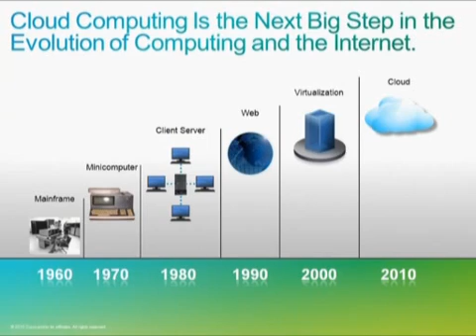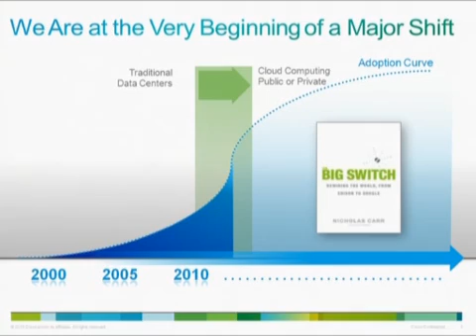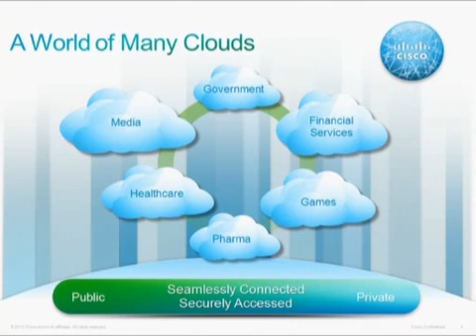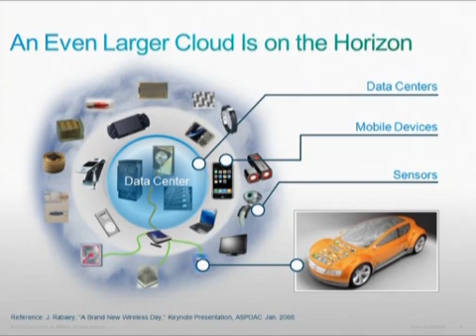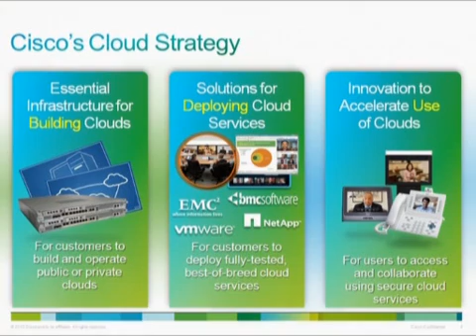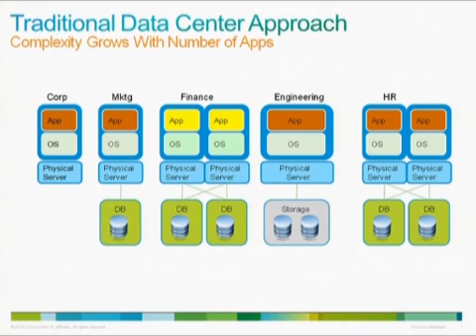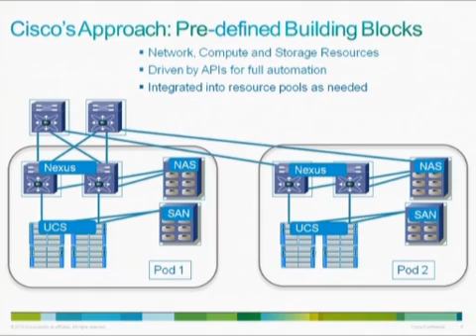Cisco and The Cloud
A conversation around Cisco's Cloud strategy with Lew Tucker, CTO, Cloud Computing and Neil Wu Becker, Corporate Communications.